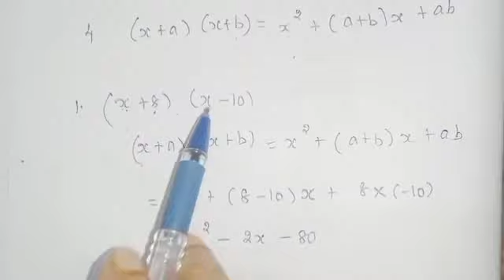Samacheer|New Syllabus |Class 9 maths |chapter3 |algebra |polynomials|algebraic Identities |part-1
@Maths Gothai